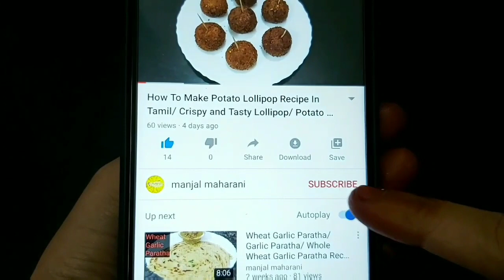Dalgona Sponge Cake / Lockdown Simple Birthday Cake/ How To Make Sponge Dalgona Cake Recipe In Tamil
Sponge Cake Using Dalgona Coffee Cream